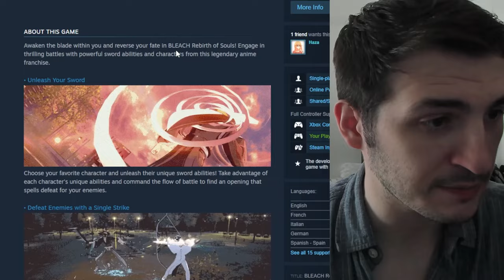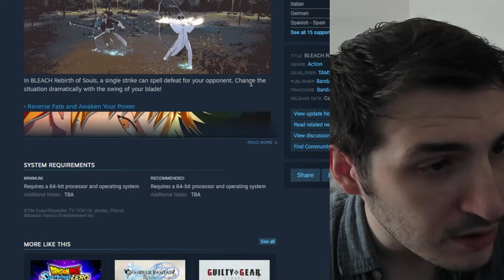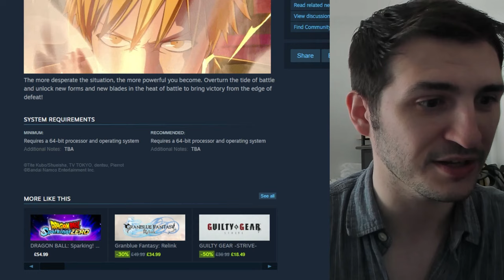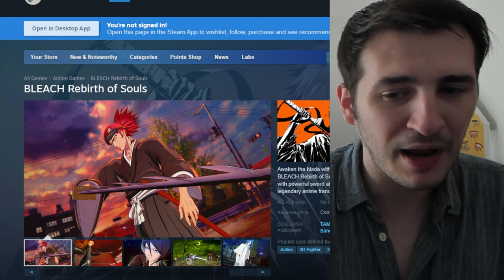NEW BLEACH Rebirth of Souls PS5/PC GAME TRAILER!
You heard that RIGHT, after asking for years and YEARS! We finally have a NEW Bleach Console PS5, Xbox and PC game!

- Bleach Analysis
- Bleach Discussions

SOCIALS